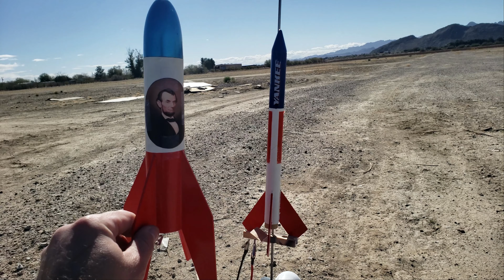President's Day Special!!! Rocket Launch Face-Off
President's Day Special!!! Rocket Launch Face-Off. Two identical rockets face off. We use a  altimeter to see who can go the highest!